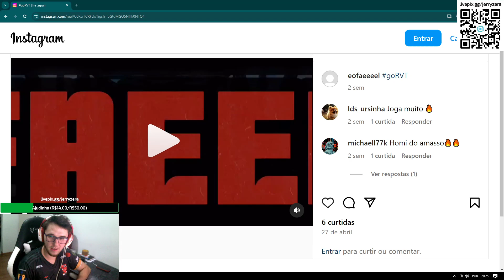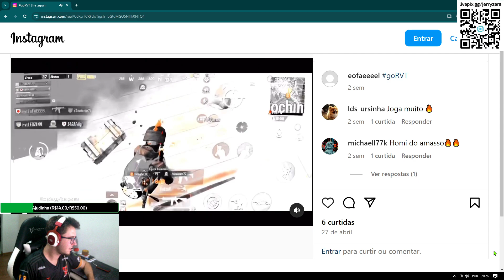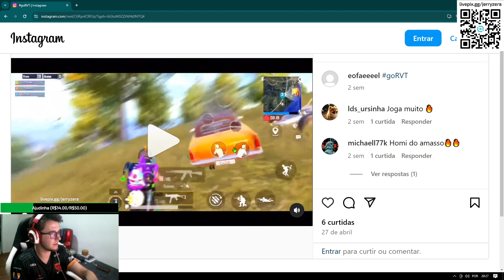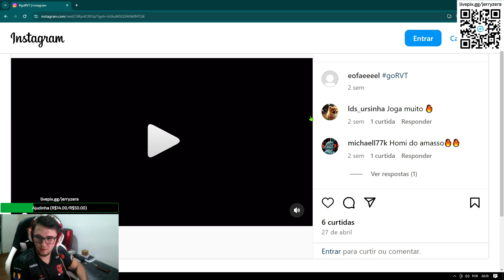REACT FAEL X URSINHA